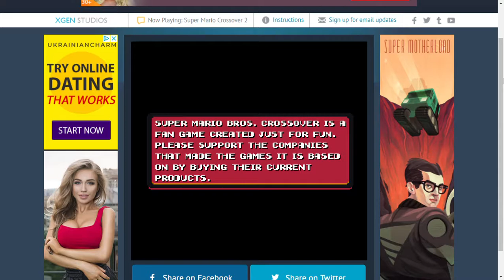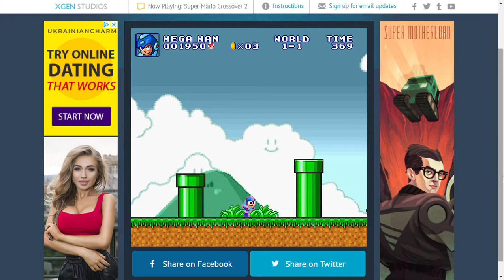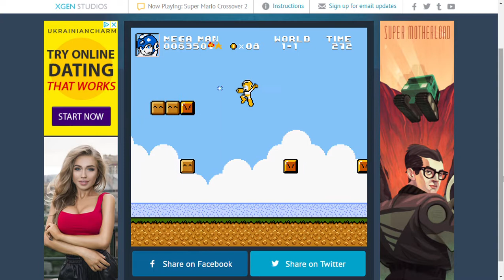Super Mario Crossover 2.0 Mega Man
Mega Man SMB1NES 00:35
Mega Man 16Bit SMB1SNES 01:10
Mega Man Gameboy Super Mario Land 2 01:33
Proto Man SMB3 02:17
Proto Man 16Bit SMB1SNES 02:53
Proto Man Gameboy Super Mario Land 2 03:12
Rock Demon Returns 03:29
Rock 16Bit SMB1SNES 04:07